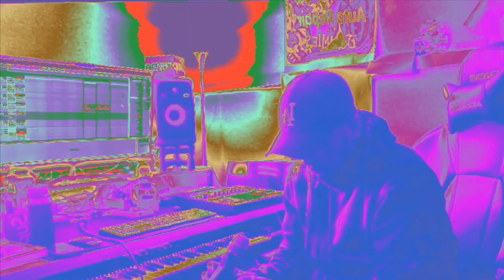GooseBumps - Hit After Hit